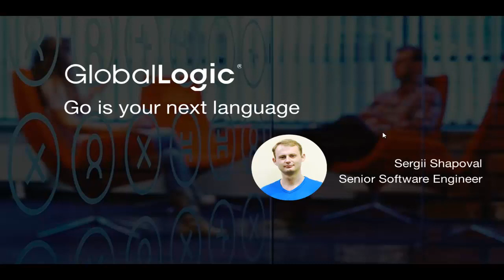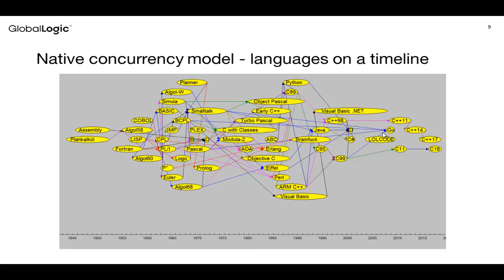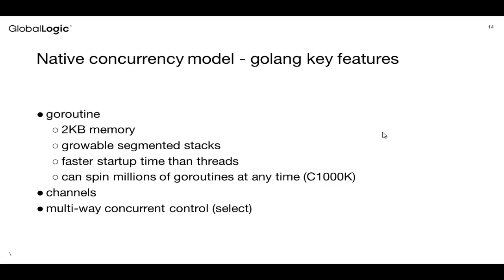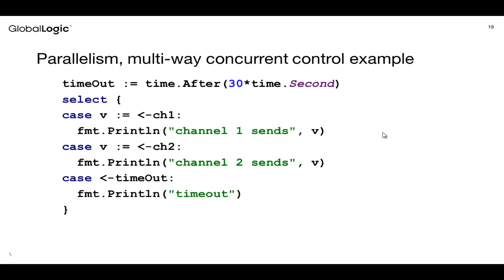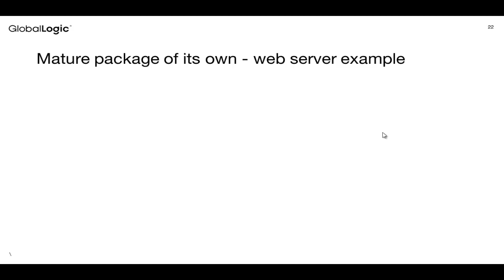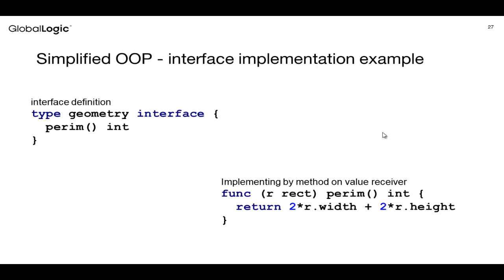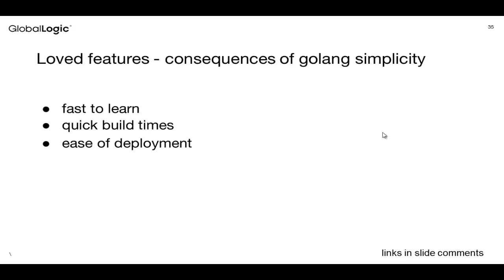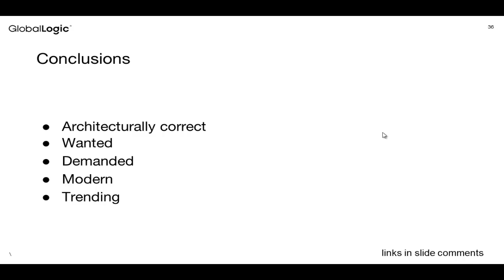Go Is Your Next Language — Sergii Shapoval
Golang becomes more and more popular: new projects are developed in this language and the old ones migrate to it. Why is Go loved by developers, wanted by clients and preferred by architects? Find the answers in this video.

This presentation was held by Sergii Shapoval (Senior Software Engineer, Consultant, GlobalLogic) at GlobalLogic Kyiv Java Career Day #2 on December 1, 2018.